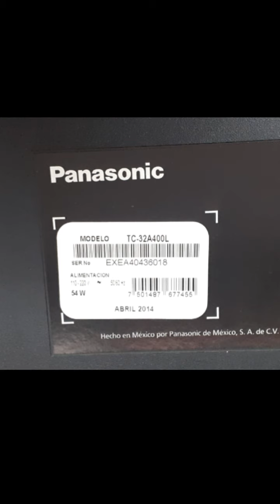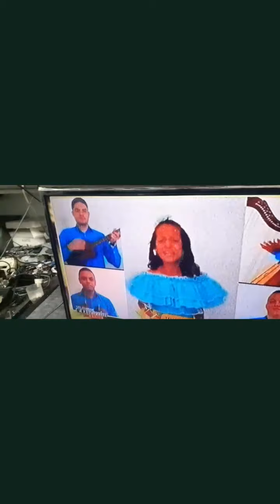TV PANASONIC TC-32A400L Enciende y Apaga 💯💥SOLUCIONADOO🇻🇪👍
Cambios de cornetas.

Para más información contáctanos:
David Torres
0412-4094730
Nos dedicamos a dar soluciones Electrónicas a nivel de componentes a tarjetas electrónicas.